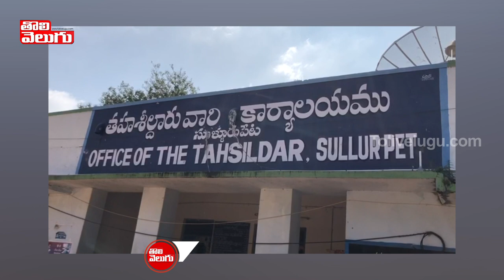కావలి తాహసీల్దారు కార్యాలయంలో ఎసిబి తనిఖీలు | ACB Raids In Kavali Tahasildar Office | Tolivelugu TV